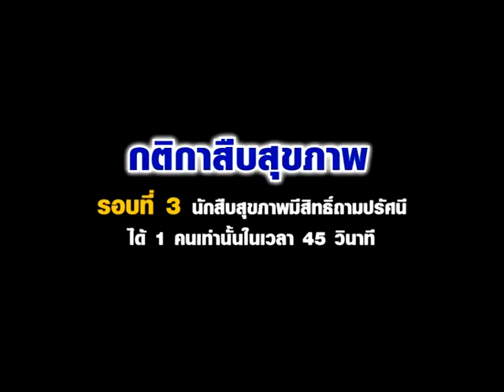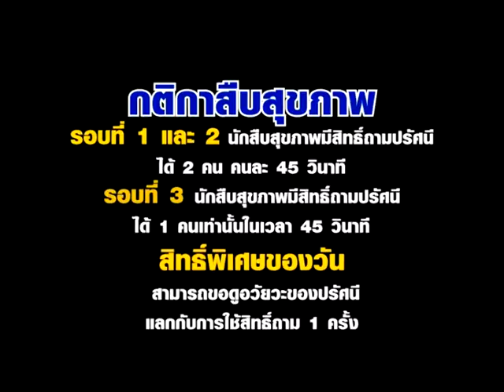Rama Show Ep 8 (1/2)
รายการรามาโชว์ โชว์สุขภาพดีเพื่อคุณเปิดคลิปด้วย ช่วงเวทีแรงดี กับการเต้นจากสถาบันสอนเต้นและศิลปะการแสดงแดนซ์มีอัพ ต่อด้วยช่วงที่สอง ช่วงสืบสุขภาพ ปรัศนีย์จะเป็นใครไปชมเลย